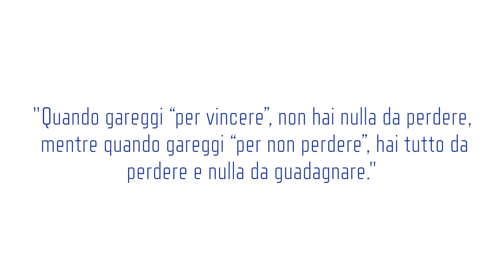Fabio Basile, Tre Trucchi per vincere l’oro a Rio 2016 (Strategie da Atleta Vincente)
Quando ripenso al 200° oro olimpico della storia italiana, conquistato nel judo da Fabio Basile, anche se è già passato più di un mese, provo ancora una grande emozione. Sono fatto così, la gioia di un atleta che raggiunge l’obiettivo più importante di un’intera carriera, in qualunque disciplina, mi fa commuovere, perché so cosa significa soffrire per anni, sacrificare la propria gioventù per lo sport, per una medaglia, anche di latta. Chi non ha questo fuoco dentro, e magari liquida le tue fatiche con un “ma chi te lo fa fare”, il più delle volte detto in modo quasi beffardo, come a lasciare intendere “io mi godo la vita, sono più furbo di te”, mi fa quasi pena, non sa cosa si perde.
Nel turbine delle interviste, Basile, ancora tra l’incredulo e il frastornato, ha detto: «A Tokyo, nel 2020, avrò qualcosa da perdere», ricordi? Ma è davvero così?

Fabio Basile mi piace, lo confesso. Si racconta in modo spontaneo, mai banale. Ammette di essere «una testa matta», ma poi puntualizza subito che grazie al judo è diventato un uomo. Grazie allo sport puro, interpreto io. Dice di aver sofferto tanto, per arrivare a Rio (e come dubitarne!), poi spiega, con un mezzo sorriso, di aver sofferto così tanto che la sofferenza ha iniziato a piacergli, «perché il trucco per diventare campioni – sono sue parole – è quello di soffrire e allenarsi tantissimo. In tanti mi dicevano di smettere, che non sarei mai diventato un campione: ecco, questa medaglia – è stata la conclusione piena d’orgoglio di Fabio mentre mostrava il trofeo – la dedico anche a loro». Ti ricorda qualcosa questa immagine? Leggi cosa scrivevo nella Pillola numero 74

Il secondo trucco di Fabio, che poi è il trucco per diventare campioni, è credere con tutte le proprie forze in un obiettivo ambizioso e nel contempo raggiungibile. «La prima volta che ho visto il nuovo direttore tecnico Kiyoshi Murakami – ha raccontato Basile –, mi ha stretto la mano e mi ha detto: “Tu vai a Tokyo 2020”. Io gli ho risposto: “No Tokyo, ma Rio 2016!”. Mi ha fissato, ha detto “va bene” e poi ha iniziato ad investire su di me. Grazie a lui sono cambiato tanto, perché avevo una forza dentro che non riuscivo a tirare fuori».

È la sintesi perfetta della potenza di un obiettivo ben formato, che scatena la motivazione giusta e contagia le persone che devono credere in te per aiutarti a conseguirlo, sei d’accordo?

A un certo punto, rispondendo a una domanda riguardo a Tokyo 2020, Fabio si è lasciato sfuggire una umana debolezza. «Qui a Rio ho dato tutto me stesso, perché non avevo niente da perdere, ma tra quattro anni, a Tokyo – ha detto il campione olimpico –, avrò qualcosa da perdere».

Ti ricordano qualcosa queste parole?

Scopriamolo assieme…

* Vuoi ricevere la mia Guida per la Crescita Personale?